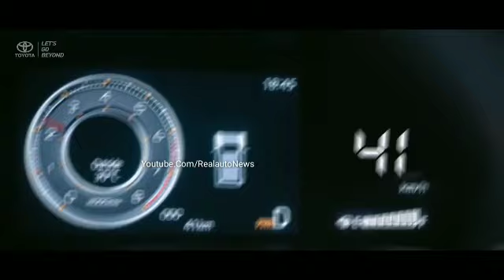आ गई New TOYOTA RAIZE !! देश की सबसे सस्ती ये 5-Seater SUV कार👌👌👌👌